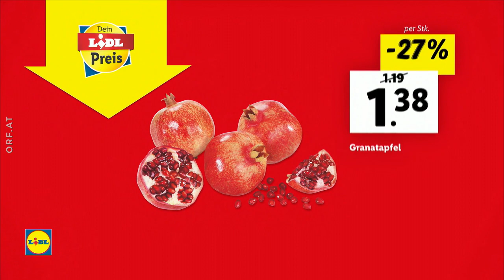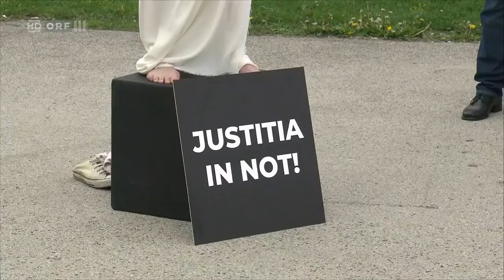2022-10-27 Politik live: Sanierungsfall Österreich, Ibiza, Chats & Co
Sendung startet bei 00:06:00
Zahlreiche Politikaffären haben das Vertrauen vieler Menschen in die Politik schwer erschüttert und gefährden damit die Demokratie Österreichs. Aber wie kann man Korruption und Postenschacher im Ansatz wirksam bekämpfen? Welche Maßnahmen braucht es jetzt? Und reichen neue Gesetze für Transparenz, Parteispenden oder Politik-Inserate?
Darüber diskutierten bei Wolfgang Geier:
• Irmgard Griss (ehemalige Präsidentin des Obersten Gerichtshofes)
• Maria Rauch-Kallat (ehemalige Gesundheits- und Frauenministerin, ÖVP)
• Martin Kreutner (emeritierter Dekan Anti-Korruptionsakademie)
• Andreas Koller (stellvertretender Chefredakteur, "Salzburger Nachrichten")